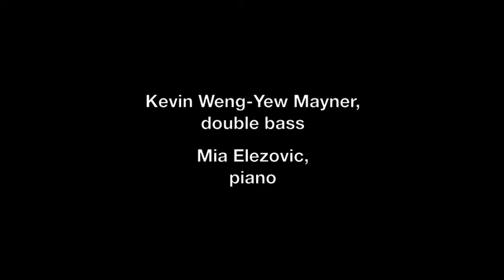Mozart "Concerto No. 3 in G major" adagio - double base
W.A. Mozart "Concerto No. 3 in G major, Kv. 216"  (trans. Mayner) was performed with double base, not violin, at Stony Brook University four years ago, January 25, 2010.  This is the adagio movement.  Double bass- Kevin Weng-Yew Mayner.  Piano- Mia Elezovic.  Please try to hear past the wretched camcorder sound.  These two created an adagio so sweet, I've always remembered it, and decided to post it.  It was part of Kevin's third doctoral recital.